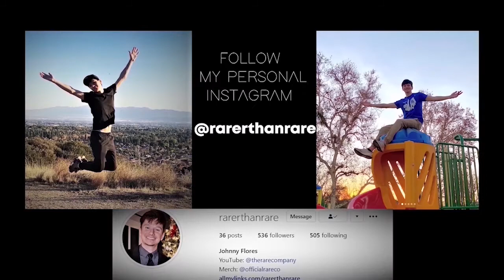I ate the HOTTEST chicken sandwich in the world... IM SORRY FOR POSTING THIS *DRUNK*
Making you smile & laugh daily!

Johnny Flores,
The RARE Company

"Just an anomaly in the rarest part of the matrix."